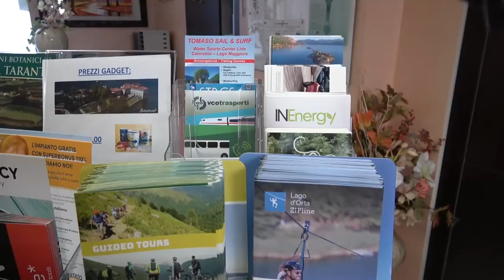Turismo, molte prenotazioni ma manca il personale. Vincenzi: "Dobbiamo evitare effetto boomerang"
Turismo, molte prenotazioni ma manca il personale. Vincenzi: "Dobbiamo evitare effetto boomerang dei clienti scontenti"